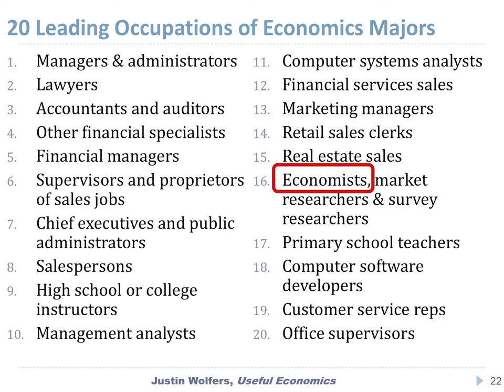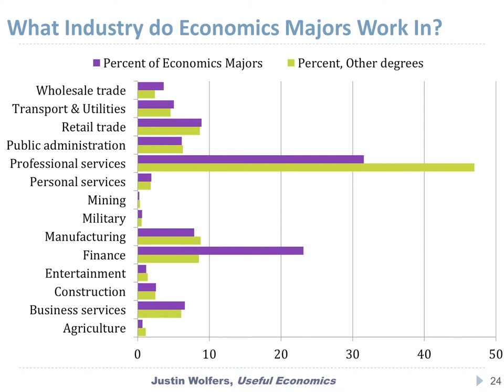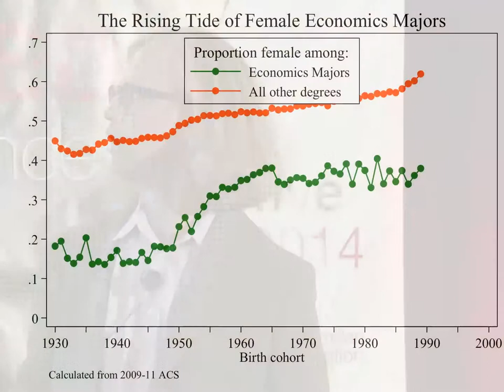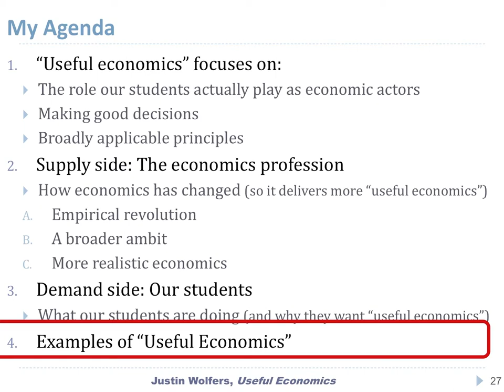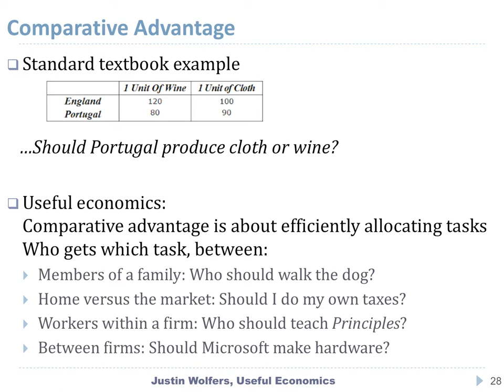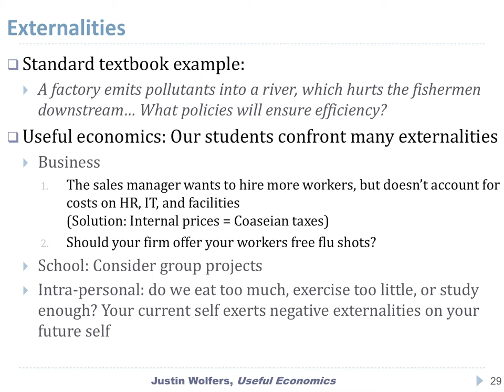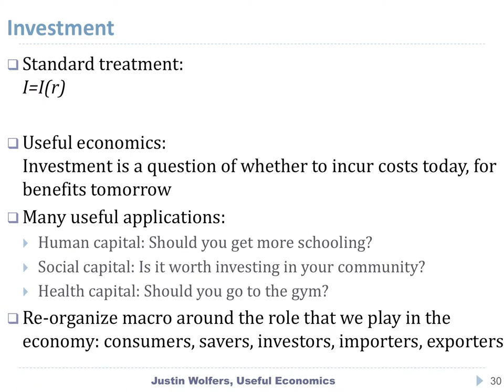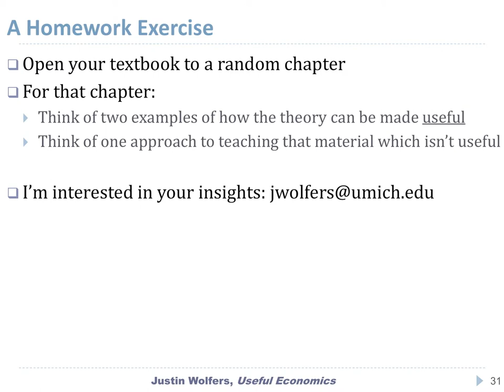Justin Wolfers: Teaching Useful Economics, Part 2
“Teaching useful economics is about demonstrating to our students that they can mobilize the key principles that animate economic reasoning to make better decisions in their personal and professional lives.”